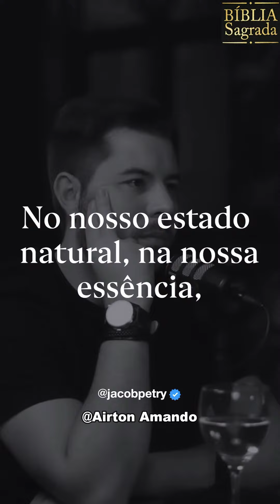A verdadeira Felicidade, só em Jesus Cristo. 🤔Vejam como funciona a grande Ilusão do Ser Humano.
📖" A Verdadeira Felicidade só encontramos em Jesus Cristo"
🤔Vejam como funciona a grande Ilusão do Ser Humano.
Você já pensou na possibilidade de ter sido mentalmente programado para ser insatisfeito e infeliz e, portanto, não importa o que você fizer para alcançar a felicidade, está fadado ao fracasso?

Como isso aconteceu?

Primeiro, você foi levado a acreditar que não pode ser feliz sem certas coisas, atributos ou pessoas a sua volta.

Depois, passou a ser estimulado a buscar essas coisas a qualquer custo.

Mas como essas coisas não tem o poder de te fazer feliz, essa busca se torna interminável.

Se observar, em todos os lugares verá pessoas que construíram sua realidade sobre a crença de que sem certas coisas - dinheiro,
poder, sucesso, aceitação, fama, beleza física, networking - elas não podem ser felizes.

Mesmo assim, as mansões mais desejadas, em sua grande maioria, estão cheias de pessoas infelizes, deprimidas e ansiosas.

Existe uma visão distorcida sobre felicidade que nos faz ser escravo da própria busca pela felicidade.

Mas preste atenção: estou dizendo que é melhor, então, se resignar a sua condição atual, e não almejar mais nada além dela? Não mesmo.

Não há nada de errado em almejar coisas, em criar bons relacionamentos, em ter experiências prazerosas...

Mas não busque a felicidade nessas coisas, porque se o fizer, vai se frustrar e viver infeliz na maior parta da sua vida.

Isso faz sentido para você? 🤔Comente abaixo!
Jacob Petry  @jacobpetry